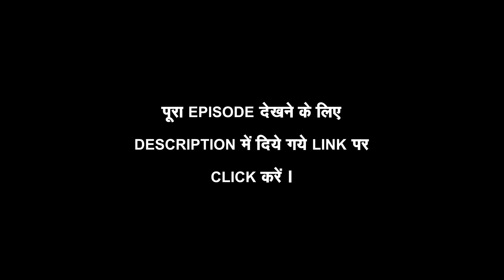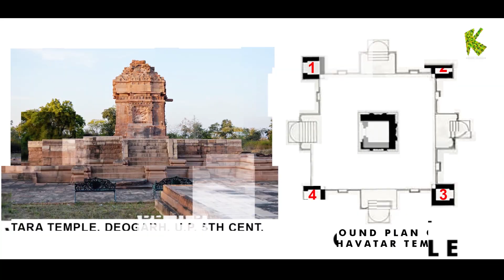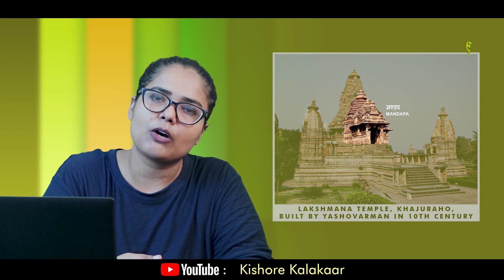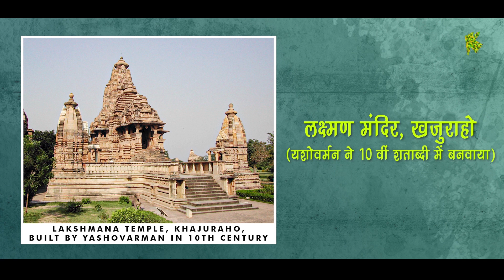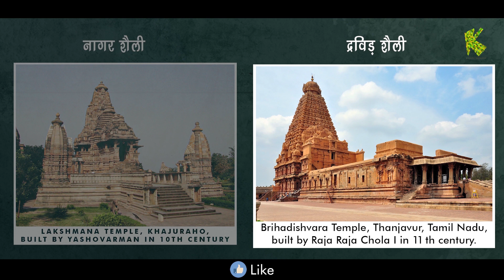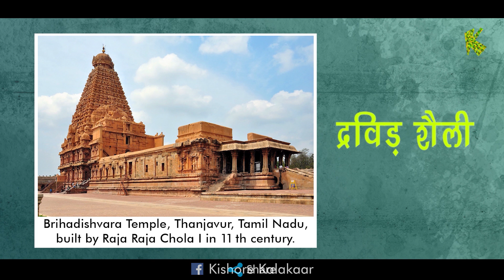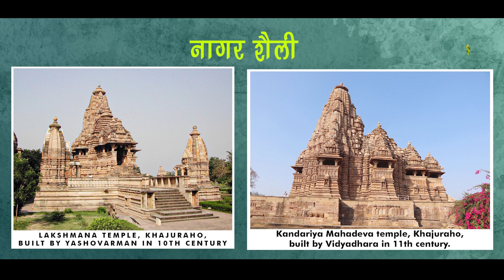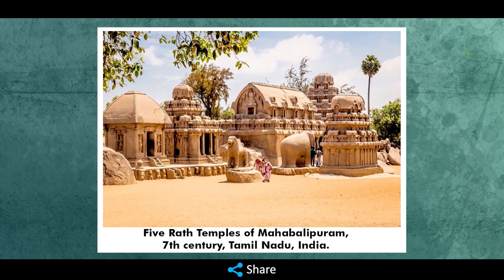Indian Temples || Art History || Quick Revision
(अगर इस वीडियो से आपकी थोड़ी सी भी मदद हुई है या यह वीडियो आपके किसी काम आई है तो आप किशोर कलाकार की Paytm पर मदद कर सकते है !

आपके द्वारा की गयी एक रूपये की भी मदद हमे भविष्य में और अच्छा काम करने के लिए प्रेरित करेगी
.किशोर कलाकार से जुड़ने के लिए धन्यवाद !. )

Are you preparing for TGT/PGT DSSSB ART exam? If yes, then this video is for you.
Solving previous year question papers not only helps you to understand the exam pattern but also give you an idea about the kind of questions asked in the exam. It is seen that many times questions are repeated and sometimes questions related to previous year papers are asked in the examination. While keeping all these points in mind Kishore Kalakaar has made this series of previous year papers which will help you in

1. Knowing the exam pattern & level of the questions.
2. Revision of important topics and syllabus.
3. Making effective exam preparation strategy.
4. Self- Assessment.

We hope this series will help you out to get success in your upcoming exam.
Best wishes!!